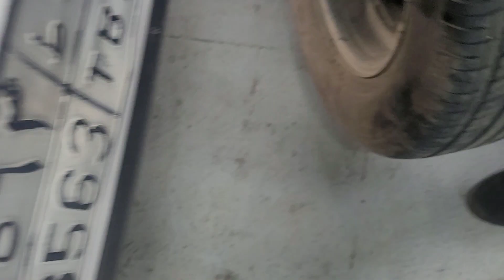Mitsubishi full servic project today vlog